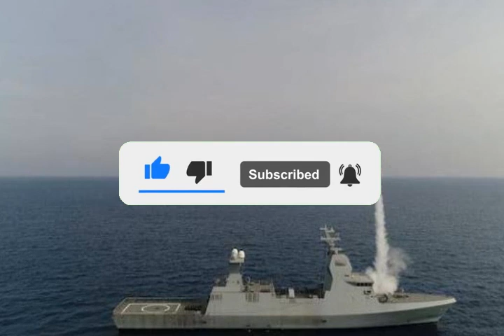🔴 $480M SAAR CORVETTE AT $500M C DOME ITO ANG MAGPAPAISIP NG MALALA SA CHINA LALO SA SOUTH CHINA SEA